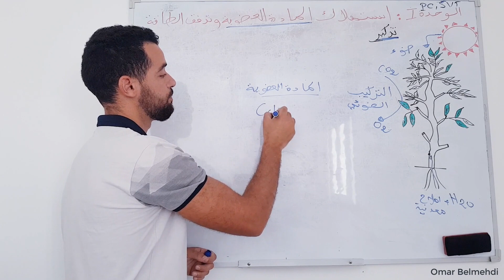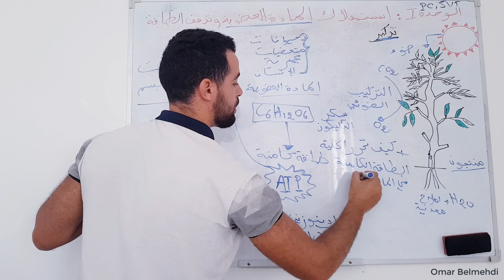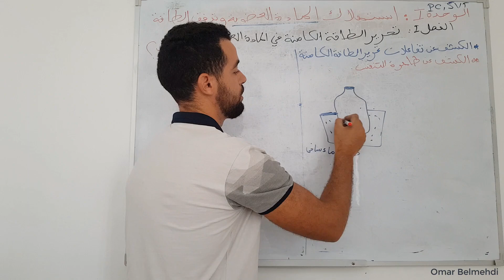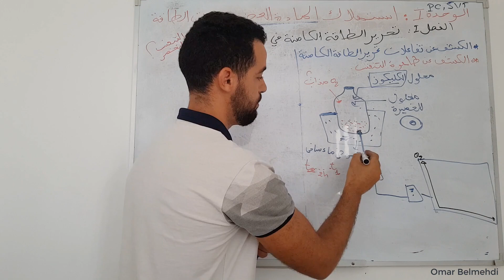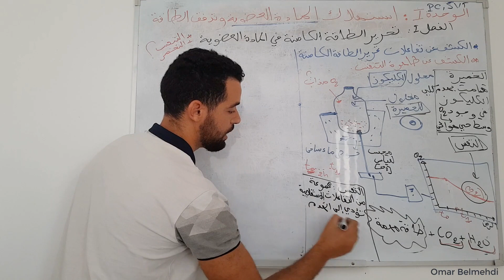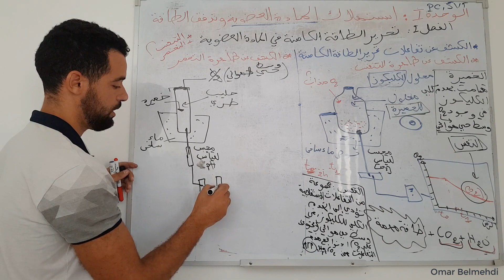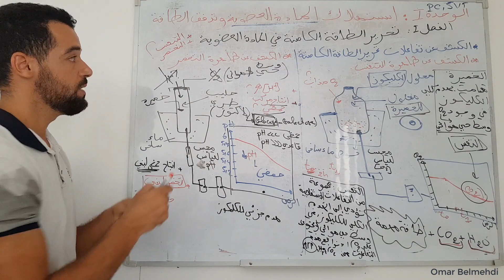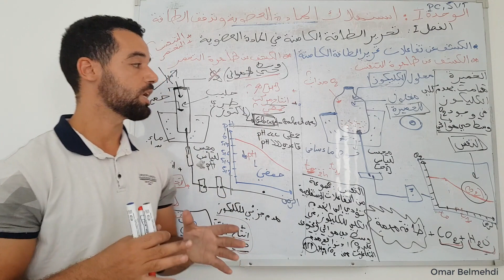استهلاك المادة العضوية وتدفق الطاقة. الحصة 1: التفاعلات المسؤولة عن تحرير الطاقة الكامنة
استهلاك المادة العضوية وتدفق الطاقة. التفاعلات المسؤولة عن تحرير الطاقة الكامنة
ثانية باك علوم  الحياة والأرض
ثانية باك علوم فيزيائية
SVT
PC